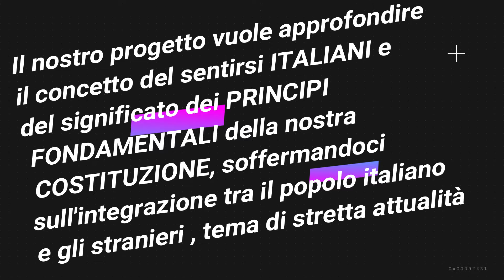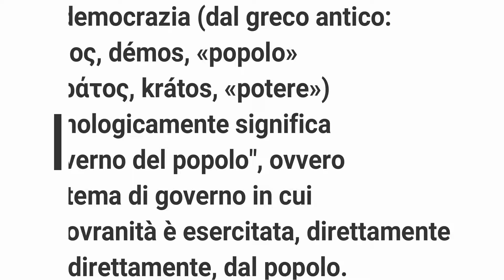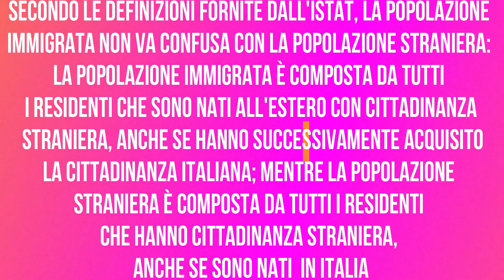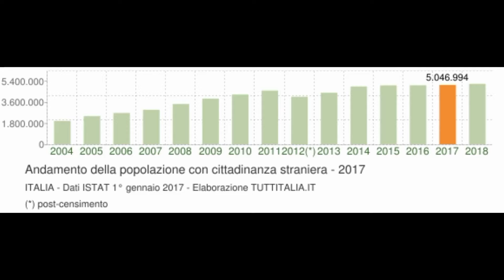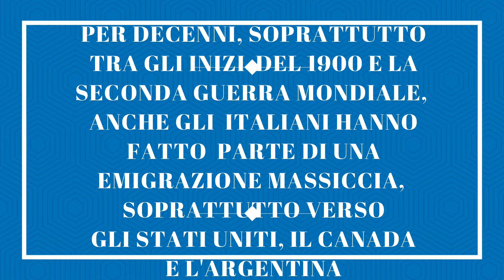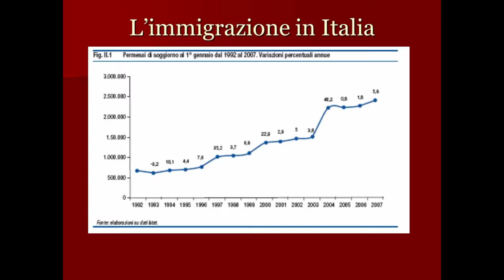Concorso "Cittadinanza con parole mie"- CIOFS FP Cinisello